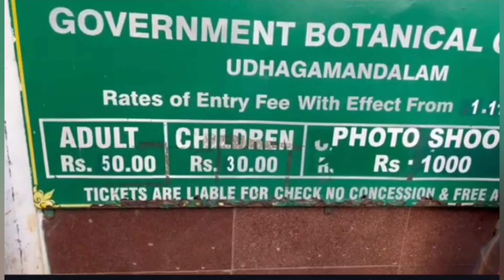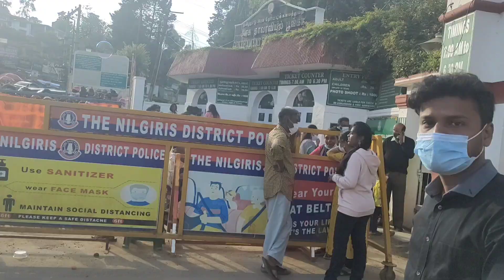Ooty Botanical Garden || Ooty Travel vlogs..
150 years ago Botanical garden was established by Mr McIvor. The flower plants which imported from other countries including Newzealand, Europe were planted at this Botanical Garden. Currently, the park has a variety of trees which crosses 100 years.

Four glass house was set in this Garden. The flower plants which will grow at the controlled temperature being planted in this glass house.The flower seedlings brought from the foreign countries.

Every year, flower show will be conducted in the month of May at this Garden. The tourists from all over the world will be arriving Ooty Botanical garden on this special Occasion to enjoy the flower show. Various types of flower plants were planted all over the garden. The flowers in the plants will start to bloom at the summer season i.e in April and May.Every day thousands of tourists are visiting the Botanical Garden joyfully during a summer season.

The botanical garden consists of two thousand varieties of flower plants. The students and botanists show more interest to visit this garden.The tourists are allowed to visit three glass house of this garden. But the main glass house visiting is not allowed.The main glass house is a major attraction and many films have shot at this glass house.

As the glass ceiling of the main glass house is not proper, so the tourists are not allowed to visit this glass house. Every day thousands of tourists are arriving Botanical Garden and they also like to visit this main glass house. But the officials are not allowing the visitors to see this glass house and it was locked.

The tourists and local people are demanding the government to take prior action to reform the Glass House.They also need the glass house renovation work should be done before Summer Season starts so that the tourists will enjoy their visit at least on summer season.